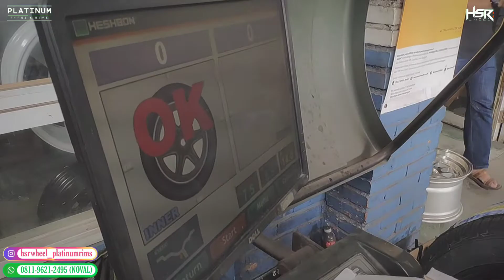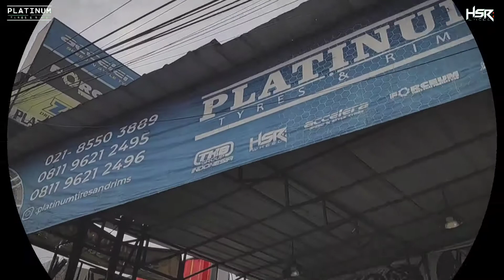HONDA BRIO USE VELG HSR WHEEL TYPE TOKYO RING14 || Emang Beda, Modifikasi Kalem Tapi Manis,!!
HONDA BRIO UPGRADE KE VELG HSR WHEEL RING 14 TYPE TOKYO, MAKINN KERENN AJA NIH BOSSQUU, DI JAMIN GANTENG BANGET, BRIO PASANG VELG BARU RING 14,
Jika anda suka dengan video nya jangan lupa Like, Komen, Share, Subcribe, kritik dan saran sangat dibutuhkan untuk dapat mengengembangkan kreaktifitas dan wawasan kami dengan baik, agar channel ini dapat berkembang, dan jangan lupa juga nyalakan tombol lonceng nya supa tidak ketinggalan update video terbaru dari kami setiap harinya. Jika ada yang perlu ditanyakan silahkan bisa bertanya di kolom komentar. Terima kasih !

MODIFIKASI MENGGUNAKAN ;
VELG TOKYO H602 HSR
RING : R14X55
HOLE : H8X100-114,3
ET : ET35
COLLOUR : BML